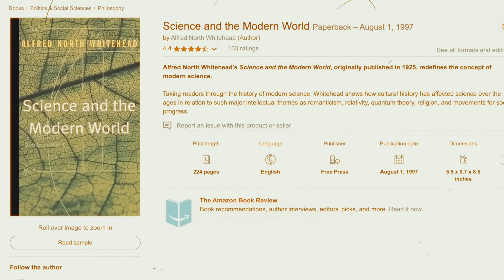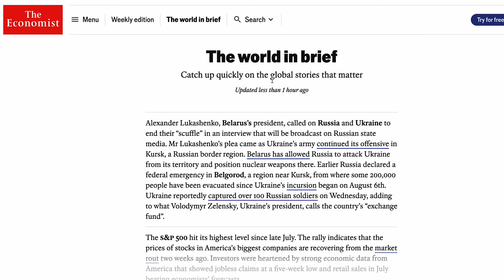How Consciousness Emerges in the Cosmos